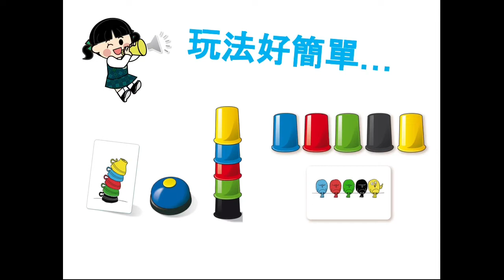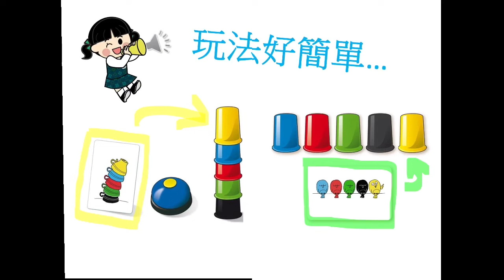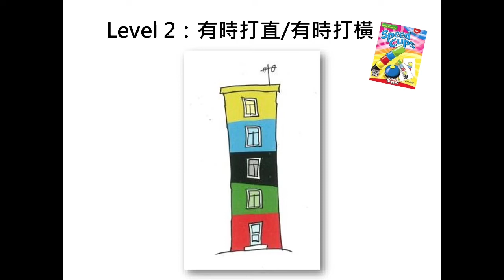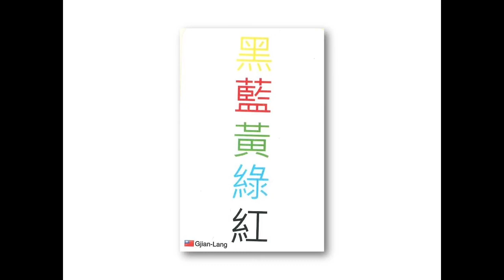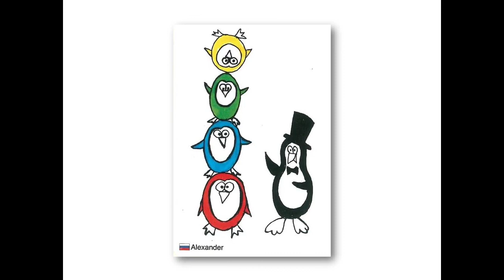Speed Cups 快手疊杯│桌遊者們│天水圍循道衛理小學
🎬YouTube 「桌遊者們」
🤗我們是來自 天循 🏫，一班熱愛😍桌上遊戲 ♟🎲的桌遊導師及桌遊大使🥰️
今集教大家玩 快手疊杯 Speed Cups

😎團隊會搜羅各類好玩的 桌遊 、同大家一齊 開箱 🥳、教大家玩🤩、亦會示範如何DIY有個人特色的桌遊😆

♟Google Sites「桌遊Tin地」
⚠👨‍👩‍👧‍👦天循家長、學生限定 💁🏻‍♂️記得登入天循Google帳戶瀏覽
💁🏻‍♀️網頁有很多天循桌遊活動相片🎞及團隊介紹，我們將會推出Zoom桌遊局🎲及設計比賽🎨，有興趣參加請留意最新消息的報名方法🙌🏼